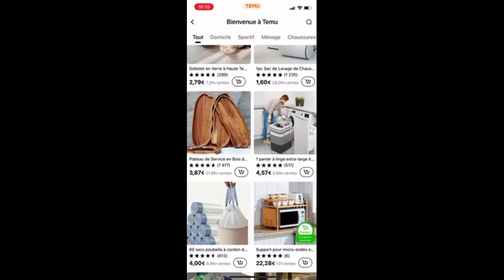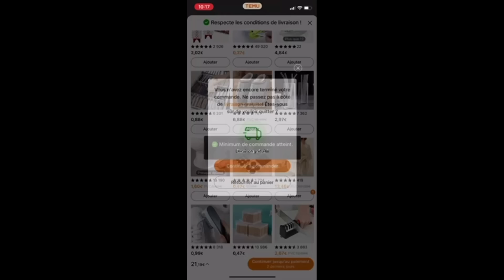ASTUCES MÉNAGE & ORGANISATION 100%TEMU✨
TEMU
✨Utilise mon code "duf8395" pour profiter d'une réduction jusqu'à -90 %. (valable pour les nouveaux utilisateurs de l'application) !
ma sélection, mes offres exclusives et obtenir jusqu'à 100 euros de pack de coupons 😱

*Offre exclusive pour les nouveaux utilisateurs de l'app, uniquement pour la France, limitée à 100 pièces, une seule pièce par utilisateur.

✨Temu propose :
✨Des prix abordables, de haute qualité, plusieurs catégories et des coupons incroyables.
✨Livraison gratuite et retours gratuits pendant 90 jours
✨AfterPay & Paiement sécurisé pour tous les clients

1pc, Aspirateur, Aspirateur à main sans fil 95000PA, Aspirateur de voiture pour la maison, Aspirateur à main sans fil pour voiture, Aspirateur et souffleur 2 en 1 Aspirateur portable à forte aspiration, Accessoires d'aspirateur, Accessoires de nettoyage, Petit appareil ménager 1,52€💰
Boîte de Recyclage de Cuisine Extra Large de 36.98 Gallons avec 2 Sacs Réutilisables - Poubelle Pliable à Compartiments Multiples pour Verre, Papier, Plastique et Bouteilles Métalliques - Solution de Stockage Durable 14,09€💰
Chariot de Rangement Mobile à 5 Niveaux - Organisateur Roulant Polyvalent pour Cuisine, Salle de Bain, Chambre & Fournitures de Bureau 8,03€💰
Organisateur Coulissant 1 Pièce, Support De Rangement Monocouche De Grande Capacité Pour Maison, Organisateur De Tiroir Intégré D'armoire De Type Tiroir, Pour Cuisine Et Salle De Bain, Organisateurs Et Rangement Pour La Maison, Accessoires Pour La Maison 9,29€💰
Porte-rouleau de papier hygiénique spacieux FASSALE - Support mural pour papier toilette de grande capacité imperméable - Boîte à mouchoirs d'accessoire de salle de bain à double couche avec matériau en verre, finition polie et montage auto-adhésif 13,85€💰
Lot de 6/12 pots à épices en verre avec couvercles en bois et capsules en aluminium - Idéal pour les barbecues en extérieur et le transport en toute sécurité - Nouveau et sans plomb 11,54€💰
Ensemble de brosses de nettoyage électriques - 7 têtes remplaçables, brosse rotative sans fil à 360 degrés, matériau plastique durable, outil de récurage portable pour salle de bain, baignoire, carrelage, fournitures de nettoyage domestique 5,54€💰
[Populaire] Pot à Cornichons de Grande Capacité de 40oz avec Passoire - Sans BPA, Qualité Alimentaire, Lavable au Lave-Vaisselle, Adapté au Réfrigérateur, Nettoyage Facile, Conception Économisant de l'Espace pour Cuisine & Restaurant 8,39€💰
1pc, Microfibres Dusters Avec Pôle D'extension, Brosse De Retrait De Poussière Rétractable, Brosse De Dépoussiérage À Tête Courbée En Microfibre, Plafonnier Réutilisable Lavable Pour Les Plafonds Hauts, Meubles, Voiture, Fournitures De Nettoyage, Outil De Nettoyage 3,59€💰
Brosse de nettoyage universelle pour rails de portes et fenêtres avec matériau PP pour un nettoyage sans effort des petits espaces et des cadres – Balayage des comptoirs de cuisine 0,49€💰
Porte-Éponge en Silicone Ajustable OLOEY - Organisateur Polyvalent pour Cuisine & Salle de Bain pour Éponges, Brosses et Serviettes | Installation Sans Perçage, Étagère d'Économie d'Espace pour Évier avec Drainage 1,28€💰
Gobelet en Verre à Haute Teneur en Borosilicate Inspiré des Nuages - 530ml, Design à Rayures Verticales pour Café, Jus & Boissons Froides, Réutilisable, Isolé, Lavage à la Main Uniquement 3,79€💰
1pc Sac de Lavage de Chaussures Durable - Sac à Linge en Maille pour Baskets, Chaussures de Course, Chaussettes & Soutiens-gorge | Organisateur de Voyage à Fermeture Éclair, Sac de Lavage de Voyage, Sac de Rangement pour Chaussures 1,84€💰
Gants Jetables en Nitrile Rose. Gants de Nettoyage Durable pour la Maison, Gants Imperméables Adaptés au Nettoyage de la Cuisine, Tatouages, Teinture de Cheveux, Animaux de Compagnie, Salon de Beauté, Fournitures de Nettoyage, Outils Ménagers 3,14€💰

*Collaboration commerciale